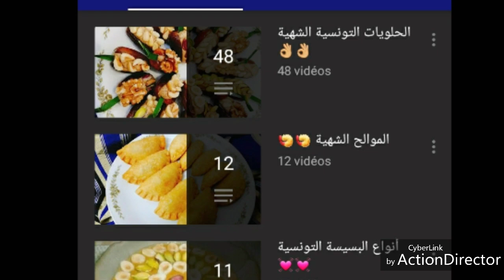ليباناز على طريقتى مع طريقة المحترفين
السلام عليكم ورحمة الله وبركاته احبتى في الله قدمت لكم من خلال هذا الفيديو طريقتى في عمل حلوى الليباناز اتمنى انها تنال اعجابكم 👍👍👍 ...

رابط الشاف المبدع محمد ياسين سيالة لمتنا في كوجينتنا